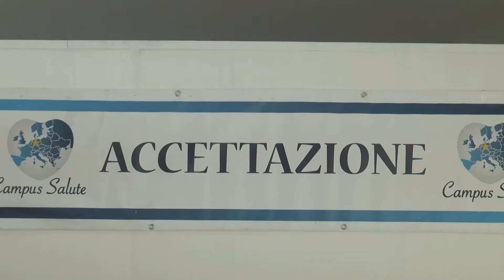SERVIZIO APERTURA CAMPUS SALUTE 2021